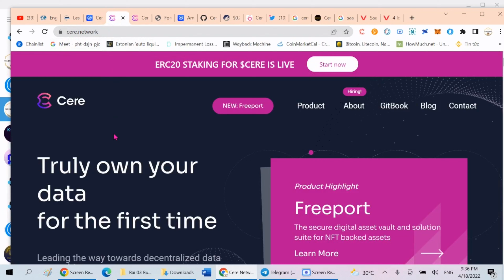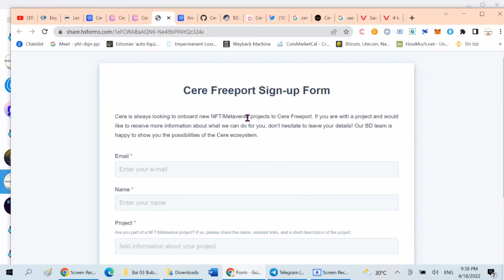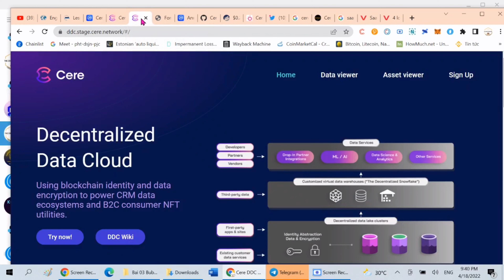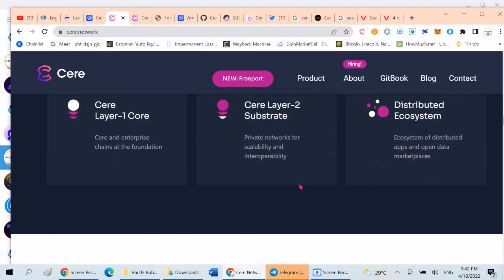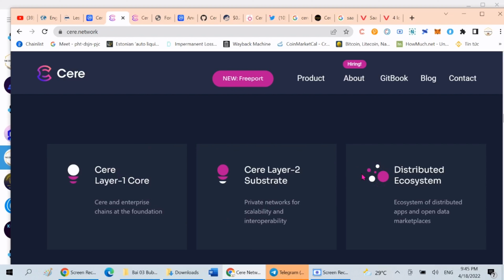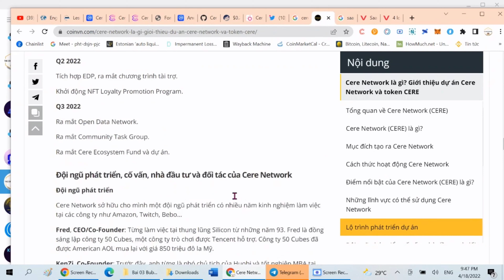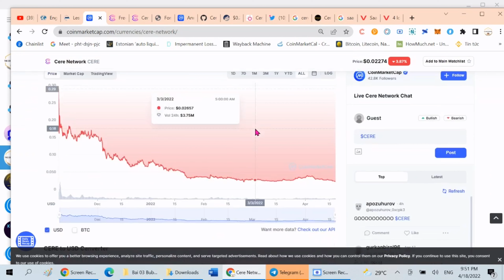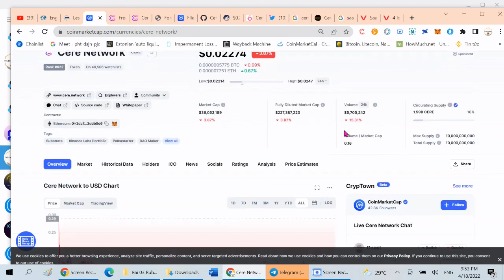104. Cere Network (CERE) – Dự án Decentralized Data Cloud đầu tiên trên Blockchain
⛔️ Đội ngũ Admin của kênh không bao giờ đưa ra lời kêu gọi góp vốn, thu phí hoặc bất kỳ lời mời gọi mua coin đa cấp nào… Vì vậy, hãy cẩn thận với những ai giả mạo kênh hoặc đội ngũ của kênh để làm điều gây tổn hại đến bạn.